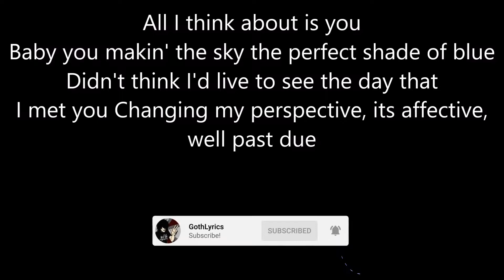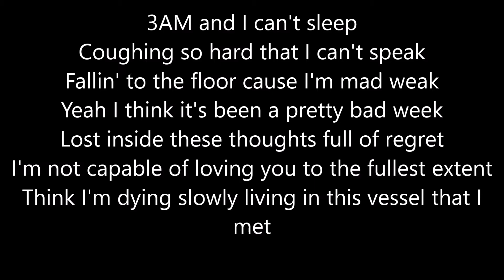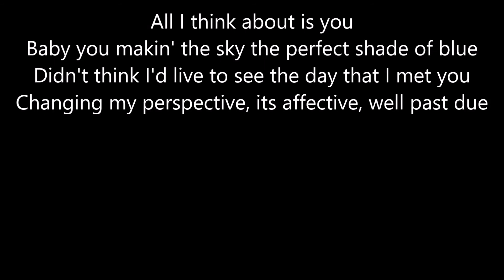guardin evergreen (Lyric Version)